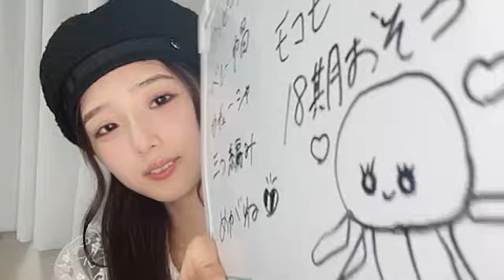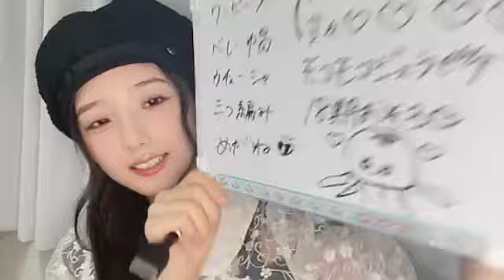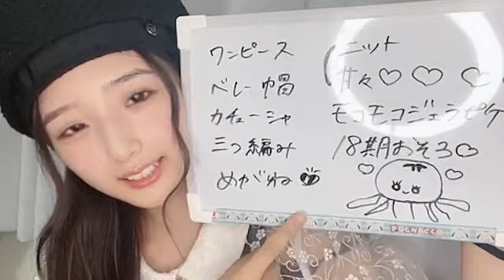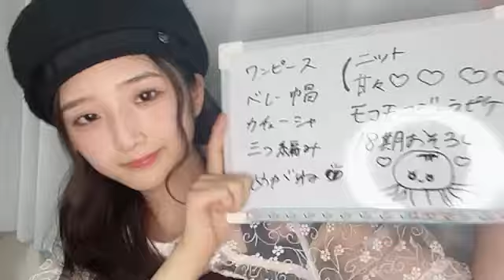2023/08/19 AKB48 研究生 迫由芽実 SHOWROOM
2023年08月19日20時00分59秒 迫 由芽実（AKB48 研究生）